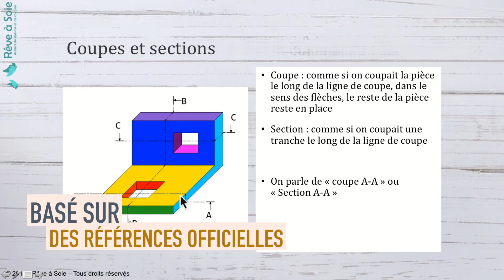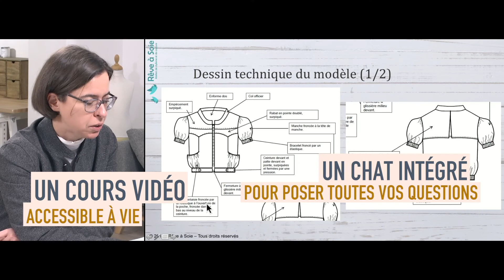Apprenez à lire les documents techniques du CAP Couture Flou sur Artesane.com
Dans ce cours pas à pas animé par Christine Charles et filmé par des professionnels, vous apprendrez à comprendre ce qui est attendu de vous lors de l'épreuve EP2, et à lire correctement le cahier des charges et le dossier technique du sujet.